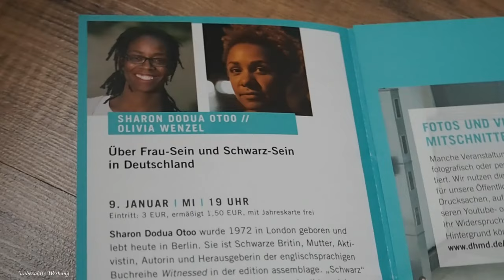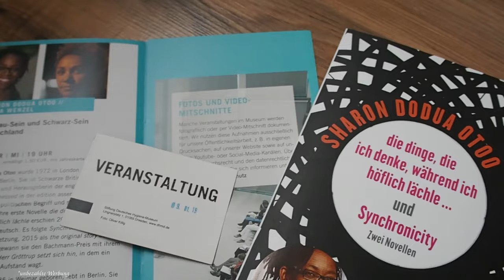[Document Your Life] Januar 2019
Heute zeige ich euch meinen Januar 2019. Ich wünsche Euch ganz viel Vergnügen.

|Dieses Video enthält unbezahlte Werbung, da Marken zu erkennen sind.|